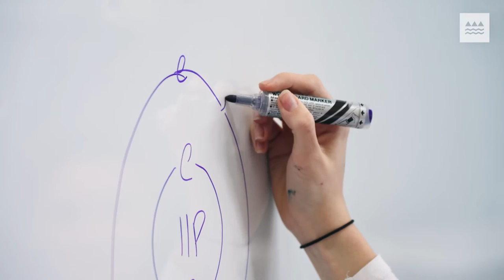Green Bay High School's NCEA pilot journey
Green Bay High School is one of more than 90 secondary schools that are taking part in the 2022 mini-pilot of all New Zealand Curriculum NCEA Level 1 subjects.

Linda Haycock, Head of Science at Green Bay High School, two of her students in NCEA Level 1 Science, and their parents reflect on their pilot journey.